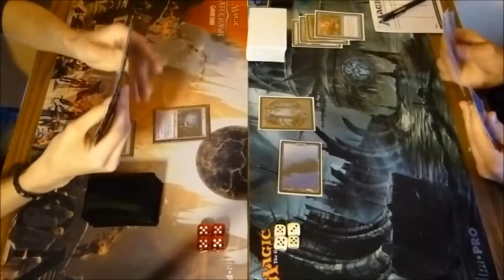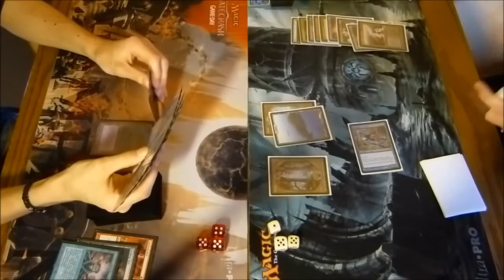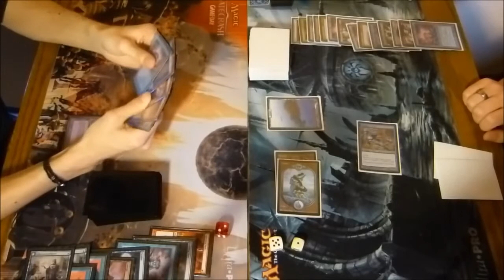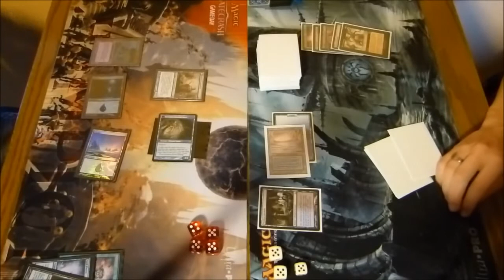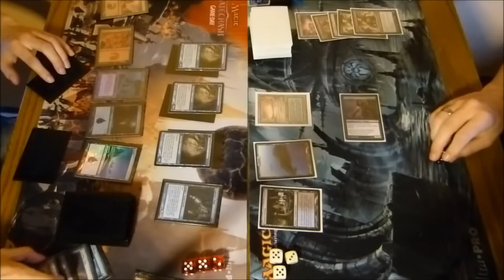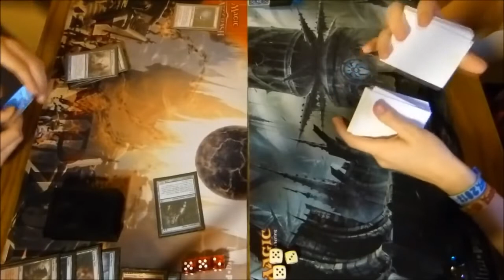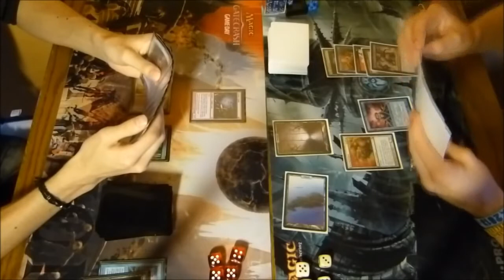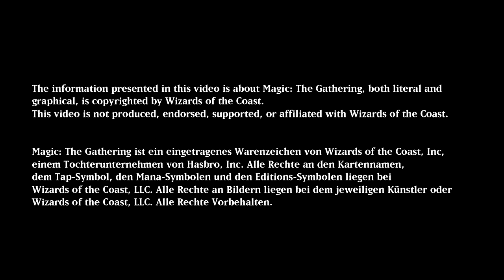MtG Real Life Gameplay (RLGp) - deutsch - Delver Burn vs. Reanimator (Legacy)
Schaut Euch doch auch mal meinen lets play Kanal an:

Ihr braucht Hilfe bei Regelfragen oder Deckbau? Besucht doch mal unser Forum unter

Interesse an nem Shirt?

Mit freundlicher Unterstützung durch , einem der größten Onlinehändler für Magic-Neuware in Deutschland vesves Europa